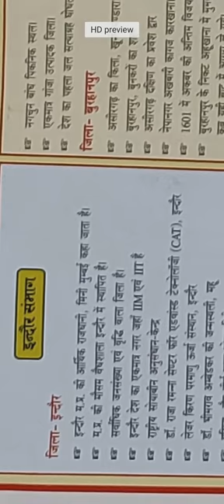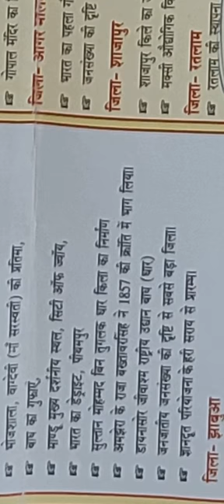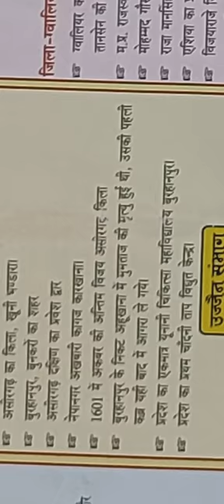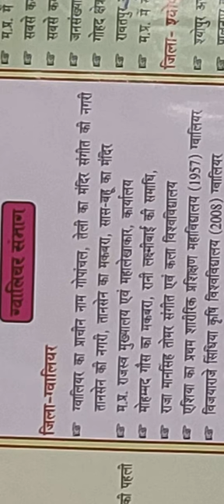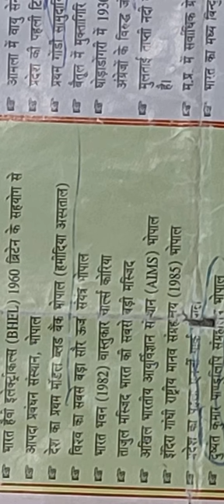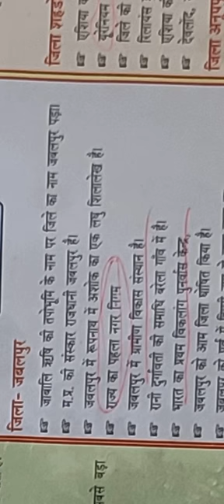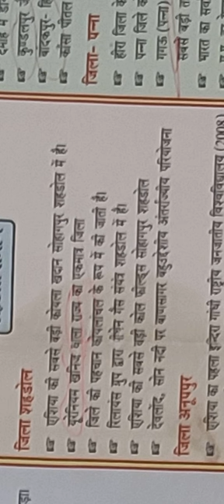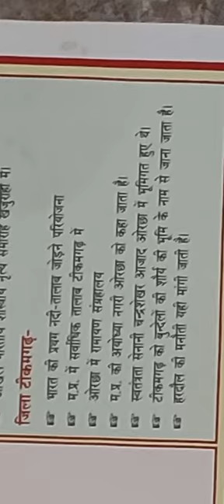MPPSC Pre 2020 | मध्यप्रदेश विशेषांक | History, Polity & Geography of MP # MPPSC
25 जुलाई को होने वाली एमपीपीएससी प्रारंभिक  परीक्षा जिसमें इस बार मध्य प्रदेश से संबंधित प्रश्नों की अधिक संख्या संभावित है ,उसी को ध्यान में रखते हुए मध्यप्रदेश पर आधारित महावीर चार्ट को विस्तृत रूप से समझाया गया है ताकि अधिक से अधिक प्रश्न तैयार हो सके जो विद्यार्थियों हेतु अत्यंत महत्वपूर्ण साबित होगा l
        इस श्रंखला में मध्य प्रदेश के करंट अफेयर्स सहित पांच से छह वीडियो अपलोड किए जाएंगेजाएंगे, जिनके माध्यम से मध्य प्रदेश की इतिहास ,संस्कृति, पर्यटन स्थल ,भूगोल और राज व्यवस्था से संबंधित प्रश्नों  को हल किया जा सकेगाl